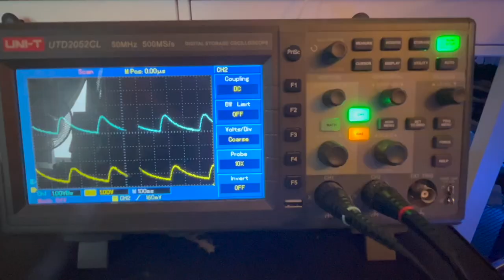TD3 VS TB 303 Accent CV Comparison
Using an oscilloscope to compare the Accent CV signal between a Behringer TD3 and a Roland TB-303.